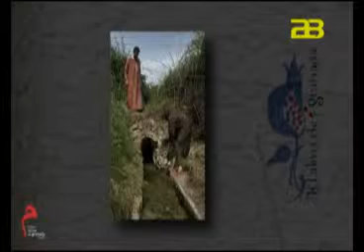Almería Noticias Canal 28 TV - Almería acoge la exposición 'El Alma deSgranada'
Para más información visite Centro de Arte Museo de Almería CAMA y en el Patio de Luces de la Diputación de Almería acoge desde hoy la exposición 'El Alma deSgranada'